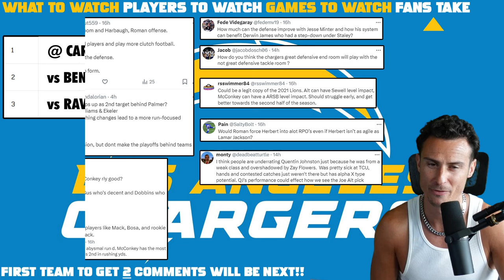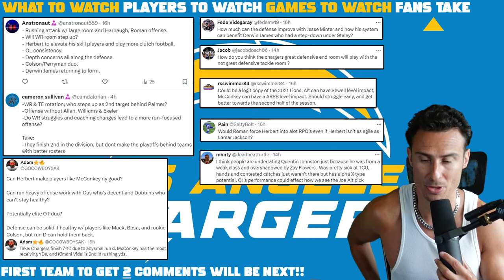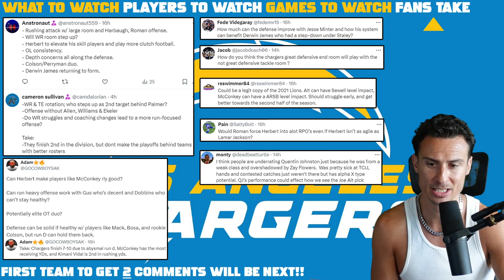Chargers Are DONE Wasting Talent (NFL Preview)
Los Angeles Chargers Preview: Top 3 Things to Watch. Key Players & Games. Jim Harbaugh Changes EVERYTHING!

0:00 Chargers Storylines
6:31 Players
10:26 Games
12:26 Fans Takes